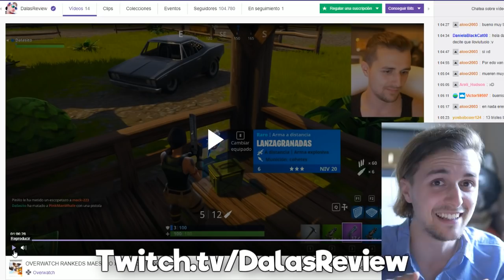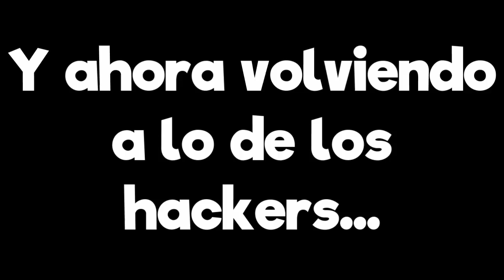5 Jugadores DE UN TIRO? Hacks de Fortnite Battle Royale Hackers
Hoy os traigo una recopilación de mejores momentos de Hackers usando los mejores o peores hacks en Fortnite Battle Royale.

¡¿Te gustan mis camisetas?!